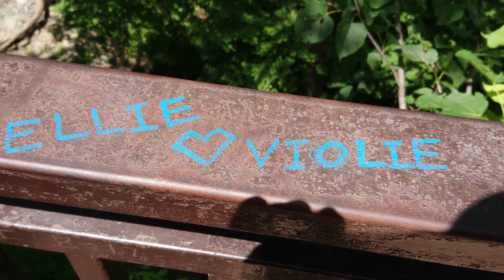Grants Adventure Episode 466 - ROCK BOTTOM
Rock smash.